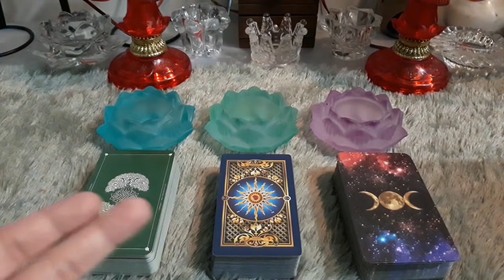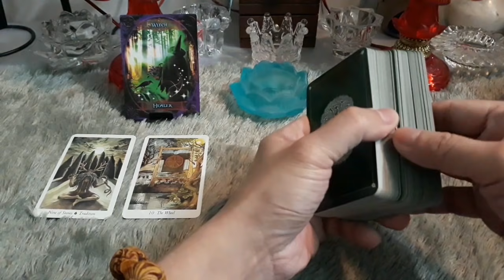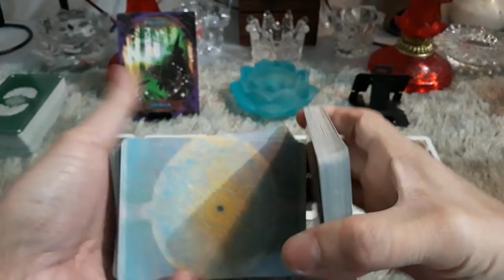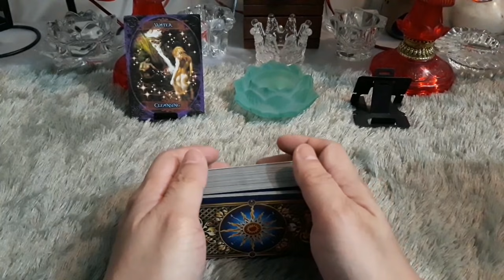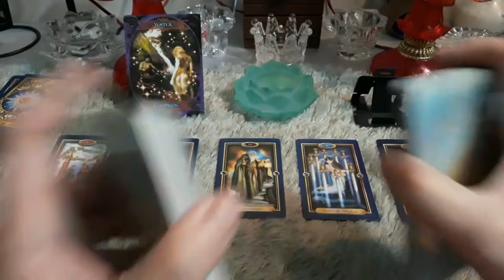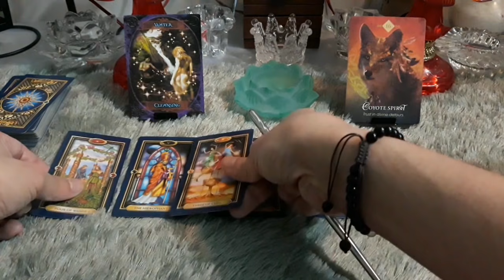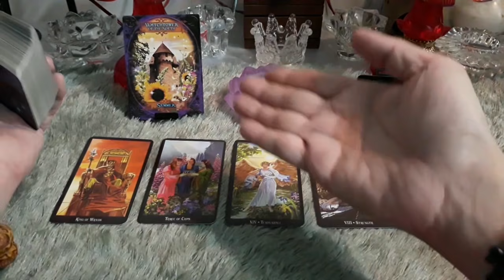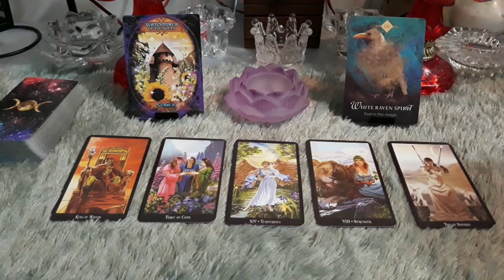Pick A Deck (Pilih Kartu), 👻SIAPAKAH ROH PENJAGAKU (SPIRIT GUIDE) & DARI MANA ASALNYA?👻 (TIMELESS)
Time Stamp:
1. Deck 1 (L. Biru): 04:04
2. Deck 2 (L. Hijau): 20:51
3. Deck 3 (L. Ungu): 40:29

Ini pertama kalinya saya membuat video konten di Youtube, jadi mohon maklum kalau saya merasa gugup sekali. Tapi saya percaya, seiring berjalannya waktu & ditambah dukungan dari kalian semua kekurangan bisa terkikis. Teruslah mensupport, saya juga mendoakan yang terbaik untuk kalian semua, sama-sama kita saling membantu & membangun satu sama lain. Oke guys?

Saat ini saya menggunakan Deck:

Facebook: Edsen Phoenix (姚添盛) & 姚添盛 (Edsen Phoenix)
Group FB: TAROT MANIA INDONESIA

Mohon Perhatian ya, guyz. Untuk saat ini belum ada Personal/Private Reading dulu. Dikarenakan terlalu sibuknya waktu saya beraktivitas, juga energi terasa agak berat disituasi masa pandemic ini. Jadi untuk mencegah hal-hal yang tidak diinginkan nanti disaat reading, karena tidak fokus maka saya terpaksa tutup dulu Personal/Private Reading sampai situasi pandemic berakhir. Atas perhatian & pengertiannya saya ucapkan banyak sekali rasa terima kasih. Doa saya selalu buat kalian, salam cerah penuh kedamaian. Sadhu, Sadhu, Sadhu... 🙏🙏🙏

Untuk melakukan konsultasi Private/Personal Reading (layanan berbayar), syarat & ketentuannya:
- 1 pertanyaan/masalah (durasi 10 menit), rp. 50.000,-
- 2 pertanyaan/masalah (durasi 20 menit), rp. 100.000,-
- 3 pertanyaan/masalah (durasi 30 menit), rp. 150.000,-

Pembayaran dilakukan melalui via transfer bank. No. Rekening ataupun No. Whatsapp bisa ditanya melalui Inbox Instagram ataupun Facebook.